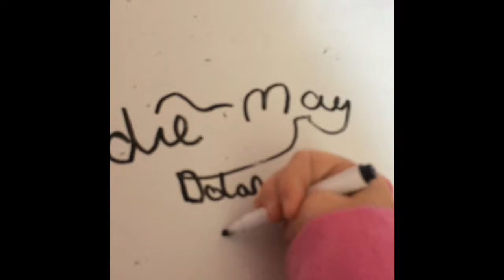Face Paint Challenge Halloween edition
Go and check out Coras channel